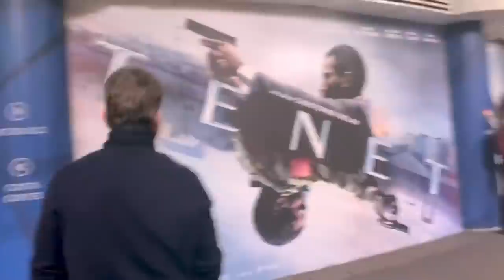Tenet tests movie audiences' willingness to return during pandemic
Christopher Nolan's latest mind-bending movie Tenet has opened in Canada, but there are questions about how successful it will be in the time of COVID-19. The pandemic has already devastated summer blockbuster season and it’s yet to be seen if movie fans are willing to risk a trip to the theatre.